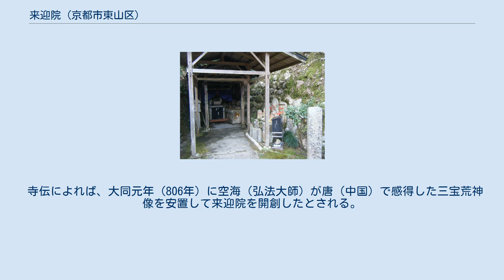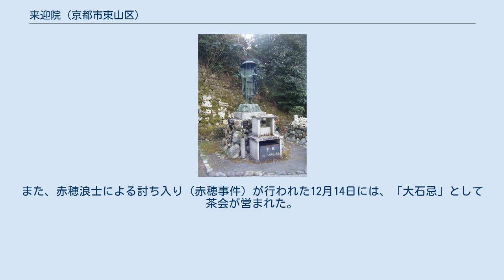来迎院 (京都市東山区)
来迎院（らいごういん）は、京都市東山区泉涌寺山内町にある真言宗泉涌寺派の寺院。
山号は明応山。
本尊は阿弥陀如来。
泉涌寺の塔頭。
禁裏御菩提所泉涌寺別当、御寺（みてら）別当来迎院とも称する（「御寺」とは泉涌寺のこと）。
泉山七福神巡り第4番（布袋尊）札所。
 寺伝によれば、大同元年（806年）に空海（弘法大師）が唐（中国）で感得した三宝荒神像を安置して来迎院を開創したとされる。
それから約400年後の建保6年（1218年）、泉涌寺の長老であった月翁智鏡律師が、藤原信房の帰依を受けて諸堂を整備し、泉涌寺の子院となったが、応仁2年（1468年）の応仁の乱の兵火により伽藍が焼失し、荒廃した。
 その後、天正2年（1574年）、中興の祖 舜甫明韶が織田信長の援助により再興、慶長2年（1597年）には前田利家が諸堂の再建を行い、徳川家からも援助を得て経済的な基盤も整い、ようやく復興を果たした。
 元禄14年（1701年）3月14日、江戸城松之大廊下において、赤穂藩の大名であった浅野長矩（浅野内匠頭）が吉良義央（吉良上野介）に斬り付ける事件が発生した。
浅野長矩は切腹、赤穂浅野家はお家断絶となった。
浅野の家臣である大石良雄は赤穂を退去した後、外戚にあたる当時の泉涌寺長老、兼、来迎院住職であった卓巖和尚を頼り、来迎院の檀家となって寺請証文を受け山科に居を構え、多くの時間を来迎院で過ごしたと伝えられる。
 弘法大師独鈷水 大石良雄は来迎院に書院を興し、また、境内に弘法大師が独鈷を用いて掘られて湧水したという伝承のある「独鈷水」が湧き出ることから茶室「含翆軒」（がんすいけん）、「含翆庭」（がんすいてい、池泉回遊式庭園）を設け、ここで茶会を催しながら同士である元赤穂藩の家臣達と討ち入りの密議をおこなったとされる。
また大石は、現在も来迎院本堂に安置される勝軍地蔵像（しょうぐんじぞうぞう）を念持仏として祈願したと伝えられる。
 明治時代になると廃仏毀釈により荒廃したが、大正時代になって修復され、現在に至る。
また、大正時代になり、当時の玄暁住職によって、大石良雄の遺徳を偲び毎月14日に含翆軒にて茶会が催されるようになった。
また、赤穂浪士による討ち入り（赤穂事件）が行われた12月14日には、「大石忌」として茶会が営まれた。
この茶会は現在も「含翆会」（がんすいかい）の名で継続されている。
 荒神堂 修行大師像